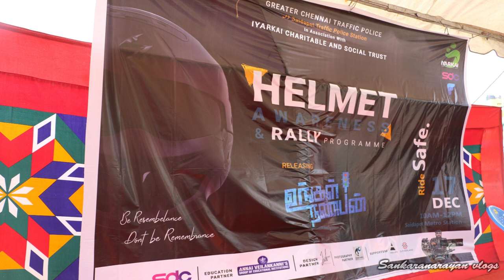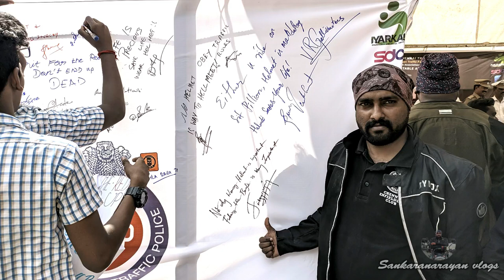Helmet Awareness Rally by Riders | Chennai City Traffic Police | Iyarkai Charitable Social Trust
This rally is conducted on 17th Dec 2019 associated with Chennai City Traffic Police associated with Iyarkai Charitable & Social Trust and they released a short film name "ungal nanban" for insisting the importants of wearing helmet its a social awareness short film video.